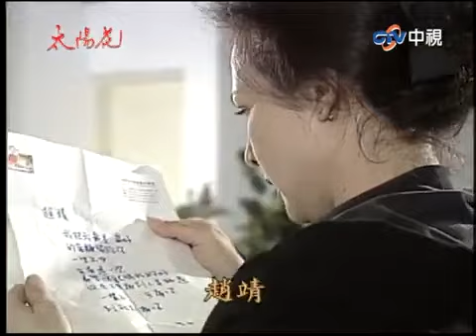士元得知子亮出國偷藏信 子荃計畫讓秀女尋短目的是？【太陽花 精華版】EP68-2 王淑娟 李天柱 席曼寧 張庭 林煒 江宏恩 王耀慶 梁家榕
01:26 士元將信放進行李
05:36 士元後悔從前忽略子亮
08:50 子荃計畫讓秀女尋短